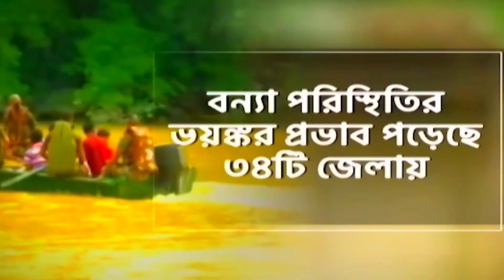ভয়াবহ বন্যায় বিধ্বস্ত অসম প্রচুর ক্ষয়ক্ষতি চলছে উদ্ধার কাজ | Assam flood News